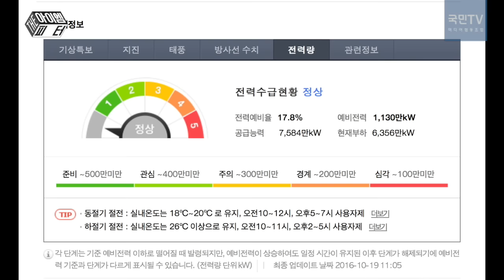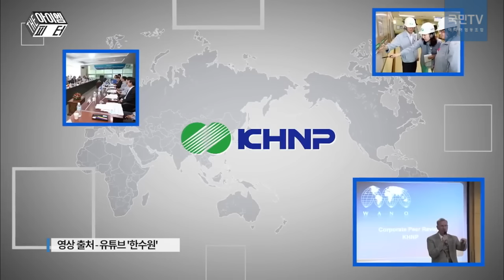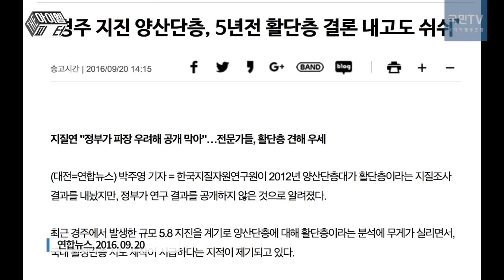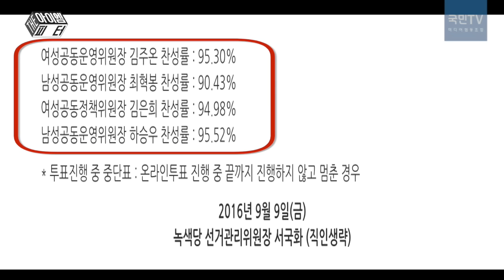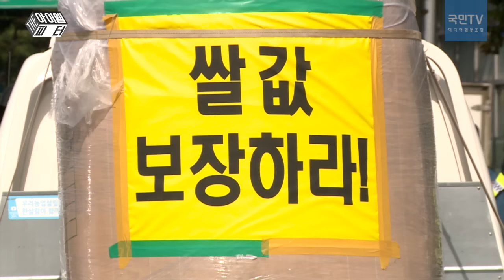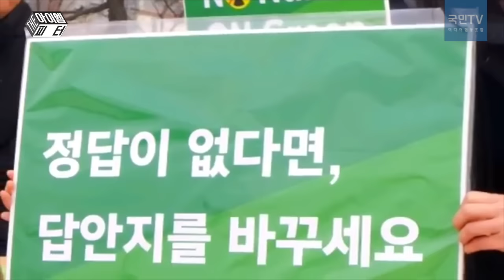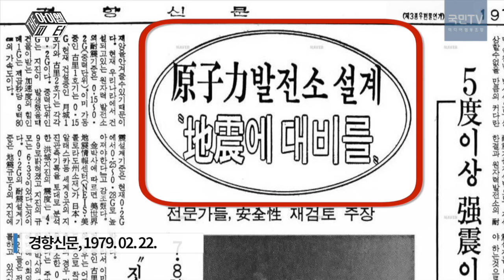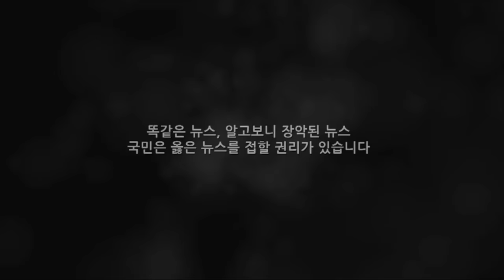[The아이엠피터 52_초대석] "박근혜, 지진에도 핵발전소 왜 계속 짓나?" (2016.10.19)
지진 발생 한 달이 지났을 뿐인데, 원전과 핵발전소는? 농부와 당대표, 투잡 뛰는 최혁봉 녹색당 공동운영위원장과 이야기 나눴습니다. (내용이) 그린그린합니다.